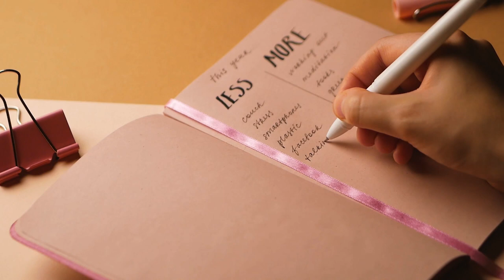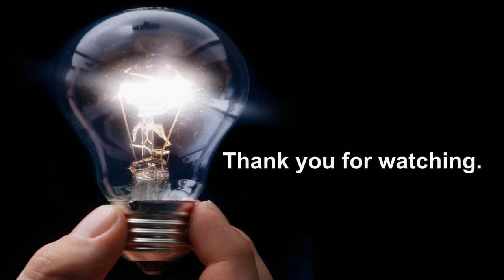John Carver - That's Life with John Carver - "PLAYING MIND GAMES WITH YOUR MIND" (Episode #286)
We have another episode of "That's Life with John Carver." This is episode #286. We called this episode: “PLAYING MIND GAMES WITH YOUR MIND.” Part of what you will hear, in this episode includes:

“Decades ago I began a journey to discover the wisdom of those who have achieved extraordinary results in their lives. Let me share one insight that you can leverage in your life.

The neurotransmitter (brain chemical) dopamine is very powerful in how people feel pleasure. Adrenaline (the fight or flight response) is made from the molecule dopamine.

If you have ever watched a sports event the feeling you get when you see your favorite sports player look like he or she is going to score. That feeling is a releasing of dopamine. The expectation, of a goal or a reward, releases dopamine in your brain.

Dr. Andrew Huberman shares, “Celebrating the win more than the pursuit actually sets you up for failure in the future.”

GIVING BACK/PAYING IT FORWARD

Way back in 2009, partly because I felt myself drowning emotionally, I started a weekly inspirational/motivational email (blog).

I realized that if I, consistently, lift others up it would help me too.
Today, THOUSANDS of people receive my weekly emails. Here are a few samples:

THERE MIGHT BE ONE IDEA THAT WILL HELP YOU, AND YOUR FAMILY, IN MY WEEKLY EMAILS.

Several years ago I published my 5th book. It’s called “Build Your Foundation – 68 Building Blocks for a Successful, Rewarding Life.”

(Book - "I'm Not a Giver-Upper")

Respectfully,
John W. Carver, LUTCF